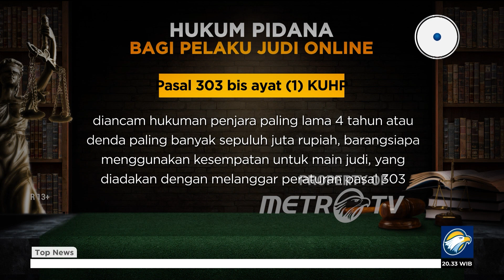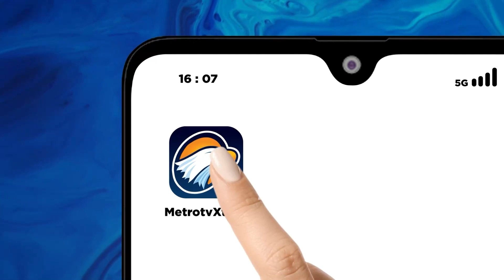MENPAN-RB Tindak Tegas Asn Terlibat Judol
MetroTV, MENPANRB Abdullah Azwar Anwar
Akan Menindak Tegas Aparatur Sipil Negara Dan Birokrasi Yang Terlibat Dalam Kasus Judol. Hal Ini Dilakukan Atas Arahan Dari Presiden Joko Widodo